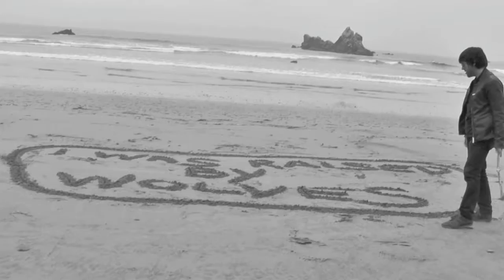Marc Carroll - Love Will Rule Our Hearts (HD)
From the album, "Dust Of Rumour".  180g Vinyl LP and CD. Remastered and expanded edition on One Little Indian Records, 2014. CD.